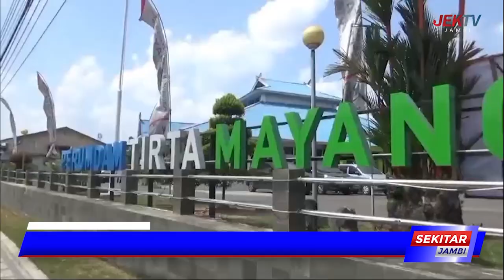PDAM TIRTA MAYANG KOTA JAMBI SIAP SALURKAN AIR BERSIH